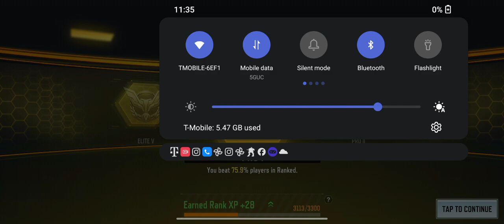BillionzEnt Gaming World "Green Mystic" (Callofdutymobile)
Call Of Duty
DownLoad & Stream On Spotify x AppleMusic